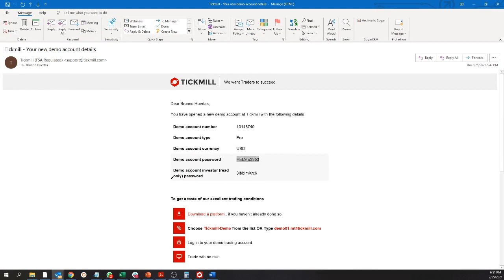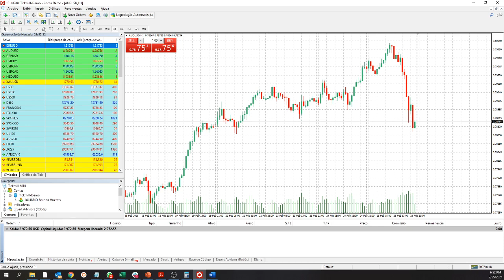7. Como Fazer Login na sua Conta MT4?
Um guia passo a passo para conectar sua conta de negociação à plataforma MT4.

Links Úteis 🔗